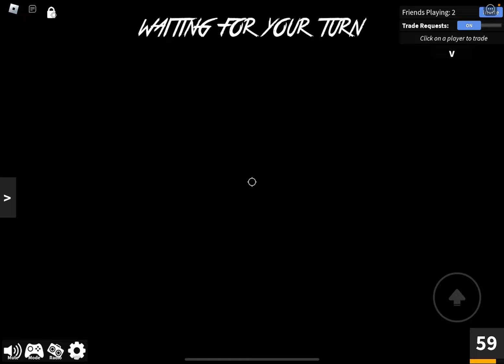Mm2 gameplay with my sister and bestie! I’m REALLY LATE WHAT